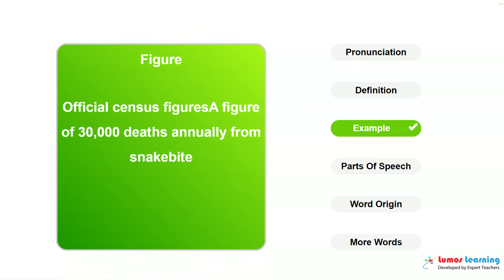FIGURE - Definition, pronunciation, grammar, meaning - Practice grade 9 vocabulary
FIGURE - pronunciation and meaning. This video helps you learn the word FIGURE. It includes pronunciation, spelling, sample sentences, definition and parts of speech. This word is suitable for students in grade 9. There are several grade9 reading passages such as The Thirty-nine Steps, that use the word FIGURE. You can learn additional grade 9 words and answer interactive quizzes by visiting